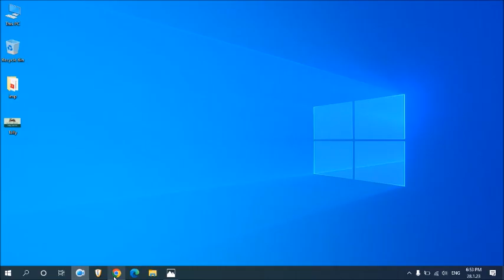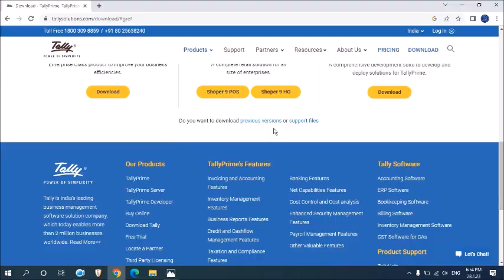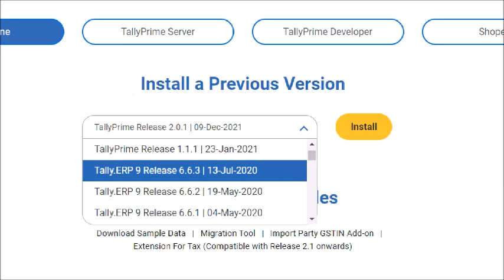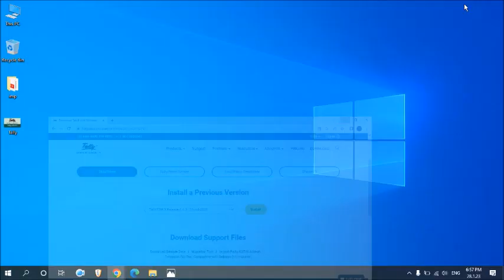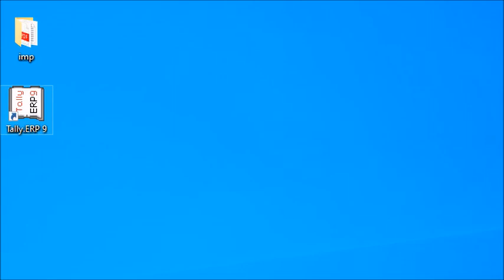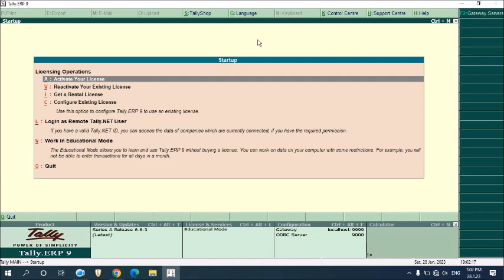How To Download Tally Erp 9 Software। Tally ERP 9 डाऊनलोड, इंस्टॉल व वापर।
नमस्कार मित्रांनो Techno Atharwa या YouTube चॅनलवर आपले स्वागत. आजच्या Video मध्ये आपण बघणार आहोत की, How To Download Tally Erp 9 Software कसे करायचे याची संपूर्ण माहिती या Video मध्ये देण्यात आली आहे.